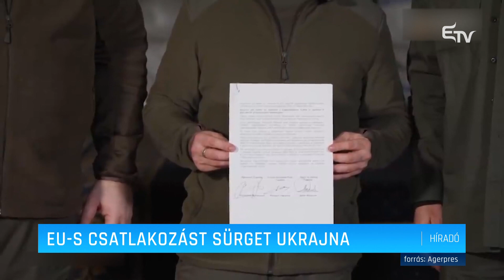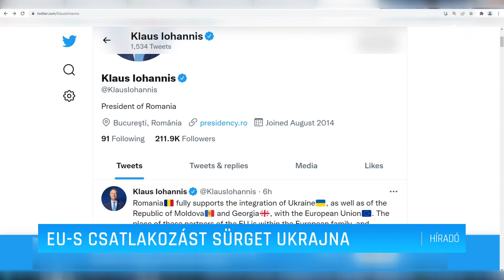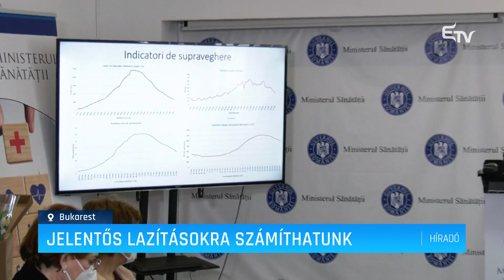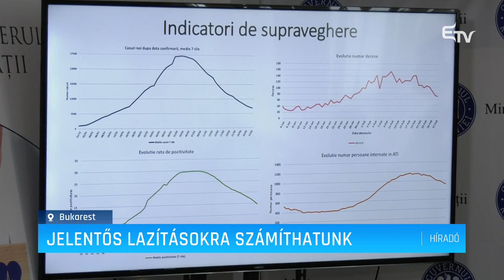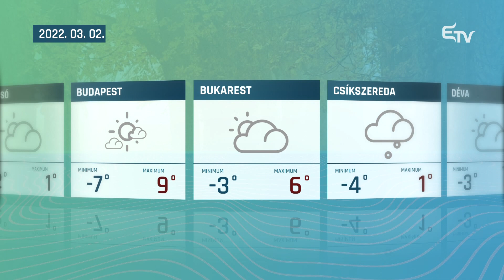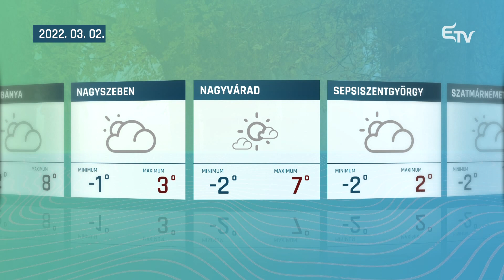Híradó 2022. március 1. – Erdélyi Magyar Televízió